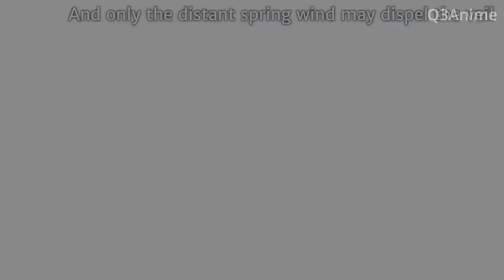compilation The Best Waifu Iroha Isshiki - Oregairu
Here's the best waifu compilation scene of Iroha Isshiki from anime Yahari Ore no Seishun Love Comedy wa Machigatteiru (Oregairu).
"Senpai!! yabai desu! yabai desu! honto ni yabai desu!!!"